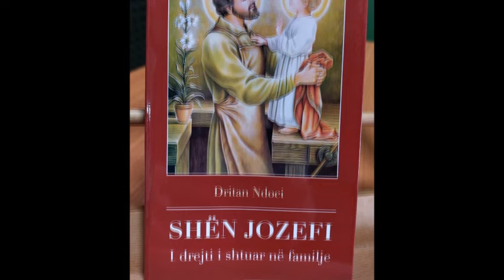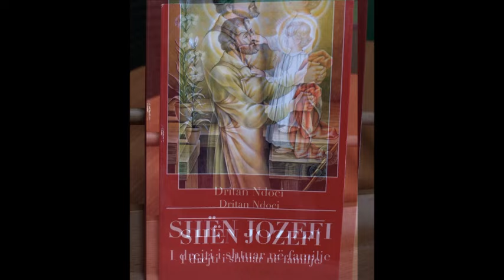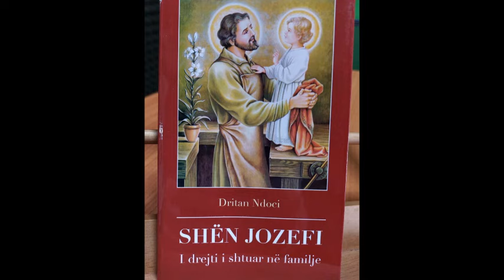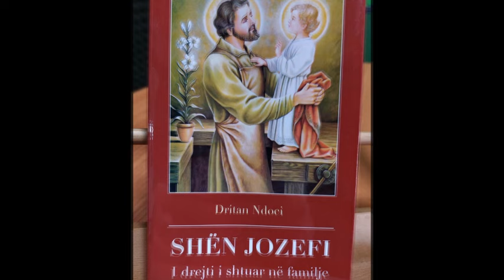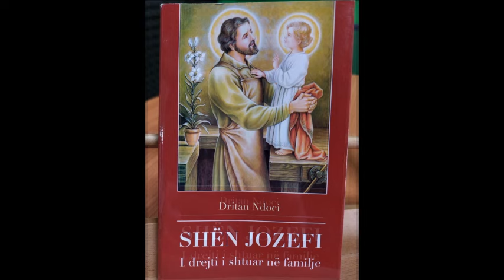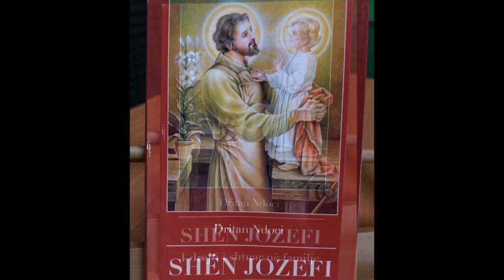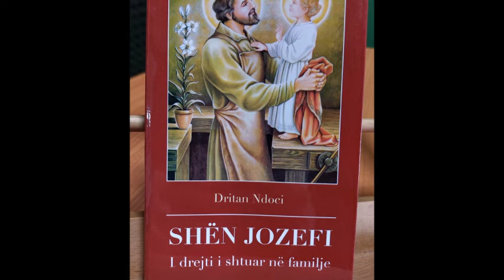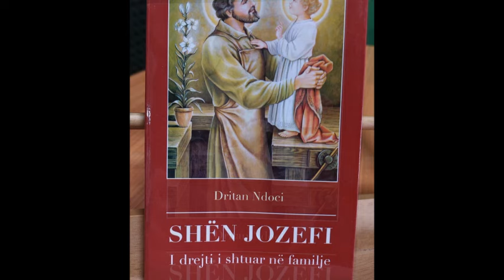Leximi i librit Shën Jozefi - I drejti i shtuar ne familje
Leximi i librit